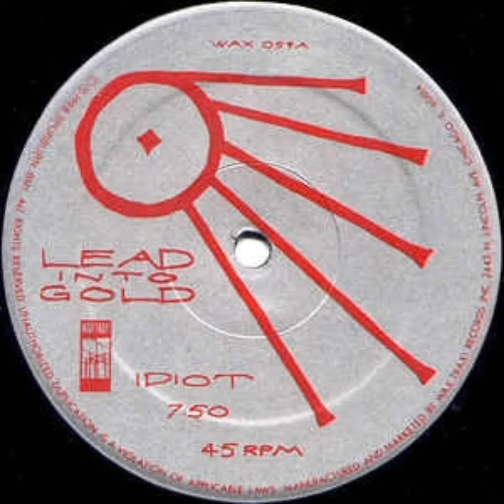Lead Into Gold - Idiot